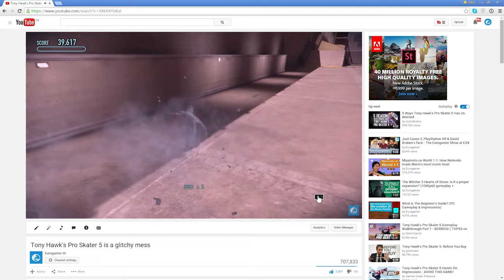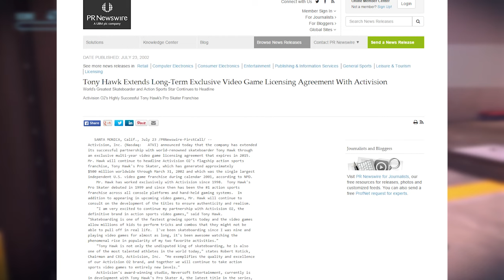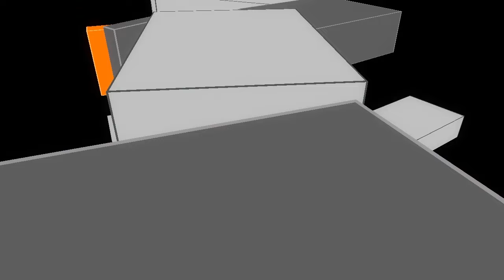Should some franchises stay in the past? - A discussion with Donlan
Tony Hawk's Pro Skater 5 has been a disaster this week, but even without the glitches, we're not sure it was in development for the right reasons.

Looking ahead to games like Guitar Hero Live and Rock Band 4, Chris and Donlan ask whether we really want these franchises to return.